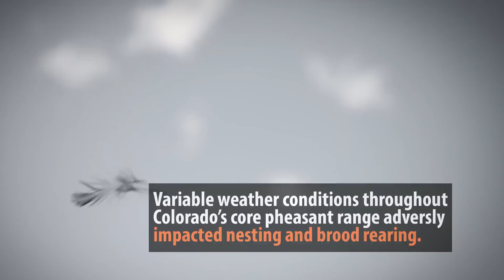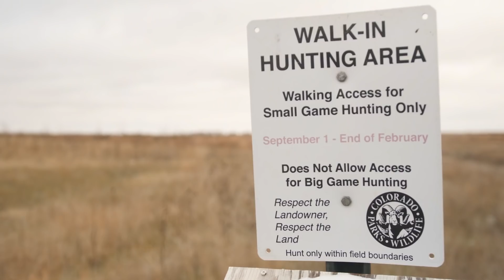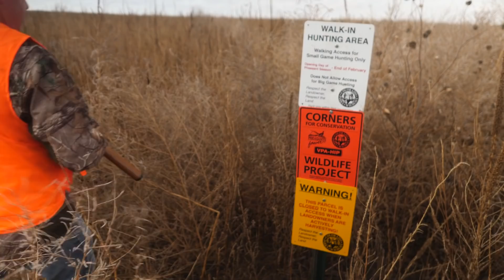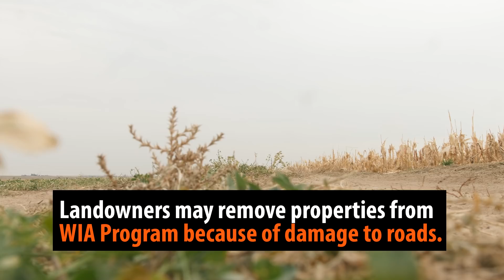2018 Colorado Pheasant & Quail Forecast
Although conditions were not optimal for nesting and brood rearing, hunters can expect good pheasant and quail seasons in 2018.